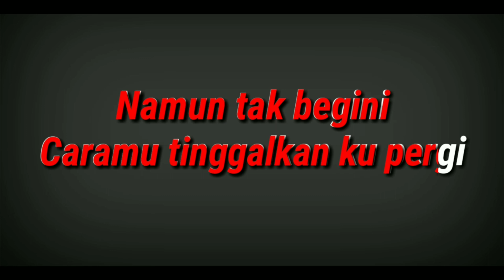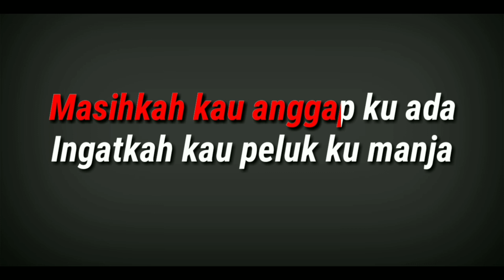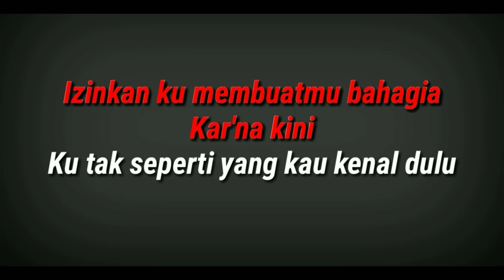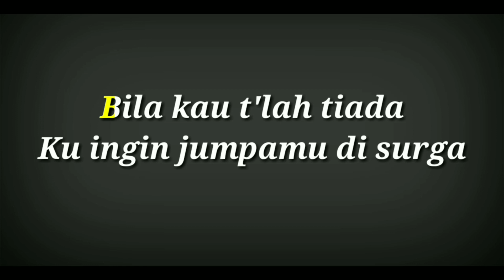EL OUM - Sabyan Gambus [Karaoke | Video Lirik | Minus One Cover]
Berikut ini adalah lirik lagu EL OUM - SABYAN

EL - OUM
(original song by: SABYAN)

Ku tak tahu kau dimana
Kau pergi saat ku tak ada
Ku tahu duniamu terluka
Namun tak begini
Caramu tinggalkan ku pergi

Hanya doa yang ku punya
Tuhan jaga ia

Rabbighfirli waliwalidayya
Warhamhuma kama rabbayani shaghiran
Rabbighfirli waliwalidayya

Masihkah kau anggap ku ada
Ingatkah kau peluk ku manja
Izinkan ku membuatmu bahagia
Kar'na kini ku tak seperti yang kau kenal dulu

(Jika kau masih di dunia
Pulanglah kepadaku
Jika kau tlah tiada
Kuingin jumpamu di surga)

Aransemen lagu ini dibuat dalam versi midi (music instruments digital interface) kompatibel pada keyboard Yamaha seri PSR-S ….. .

Dalam pengerjaannya, iringan lagu "EL OUM - SABYAN" ini, disesuaikan dengan tafsir aransemen personal yang mungkin berbeda dengan versi aslinya.

Jangan lupa untuk selalu mendukung PLANET MARS dalam melestarikan kumpulan lagu Mars di bumi pertiwi.

Ketik juga di kolom komentar mengenai lagu Mars apa yang pengen kalian denger dan kami akan merespon ASAP.

PLANET MARS juga dengan tangan terbuka menerima segala kritik maupun saran yang ditujukan demi kemajuan channel ini.

Nantikan kreasi kami selanjutnya.

Salam dari Saudaramu,
PLANET MARS.